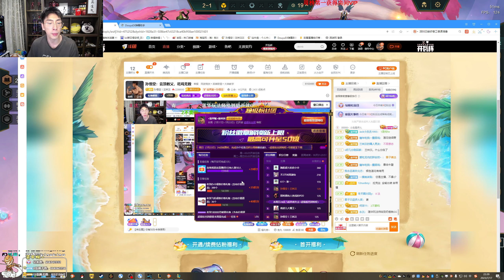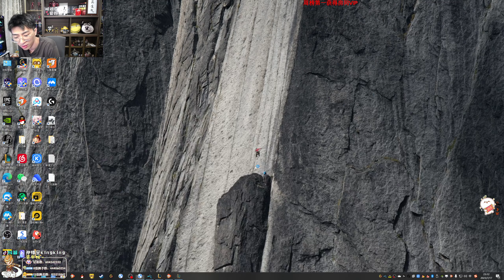【猴哥】蘭林漢悟空：雲頂之弈（排位）等的就是你換位 我等好久了（20230718P6）